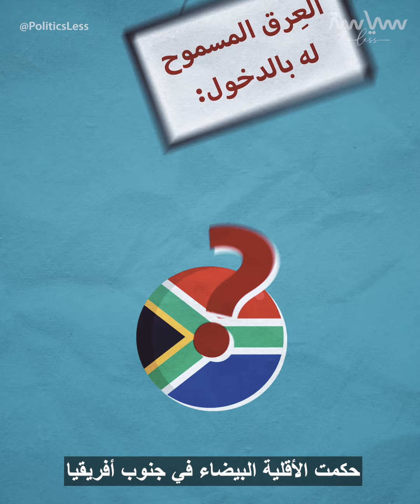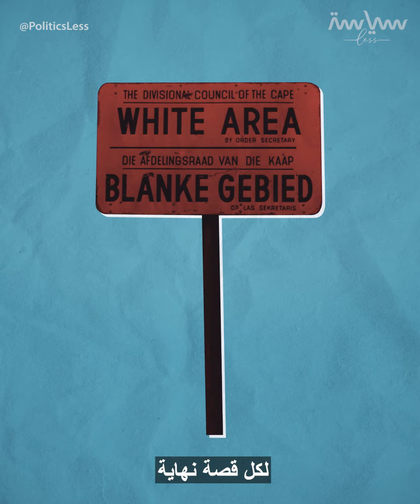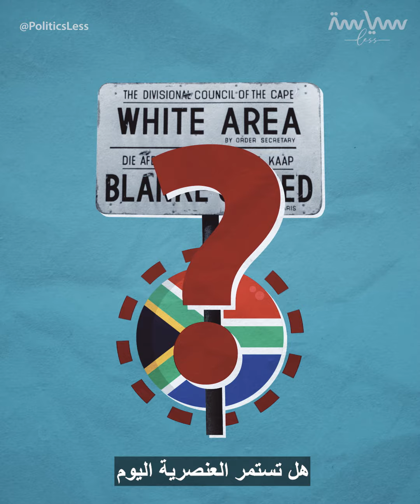لماذا حكم البيض جنوب أفريقيا؟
فصلٌ في أماكن السكن والدراسة والعمل وبطاقات هوية مختلفة بحسب العرق. هكذا كان الحال في جنوب أفريقيا حتى بداية التسعينات. فكيف نشأ نظام الفصل العنصري في البلاد وكيف انتهى؟